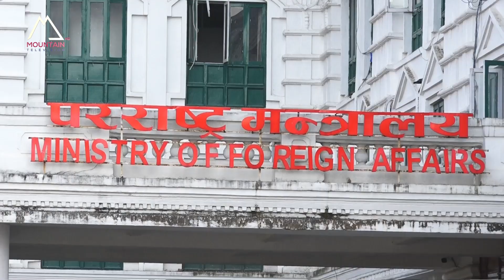संसदीय सुनुवाई समितिमा प्रस्तावित राजदूतहरूको हचुवा योजना र सांसदका प्रश्नको जुहारी |Mountain Report